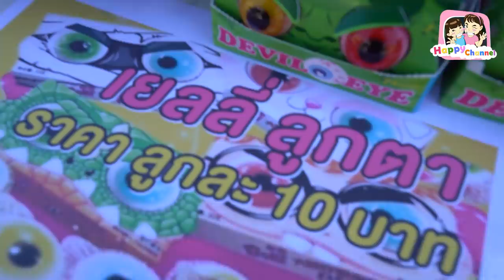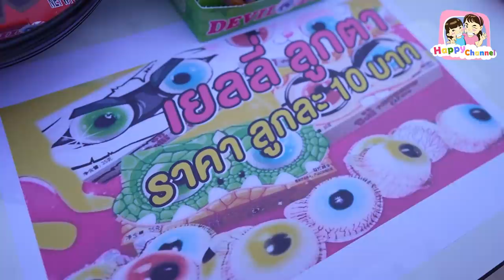ขี้โกง...หลอกขายเยลลี่ลูกตาเด็ก หนังสั้น พี่ฟิล์ม น้องฟิวส์ Happy Channel